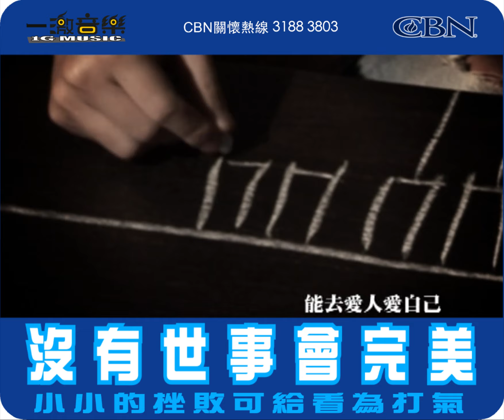【一激重奏】 徐偉賢《獻愛》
One World One Music One Hope

關懷熱線：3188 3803  (WhatsApp) 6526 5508